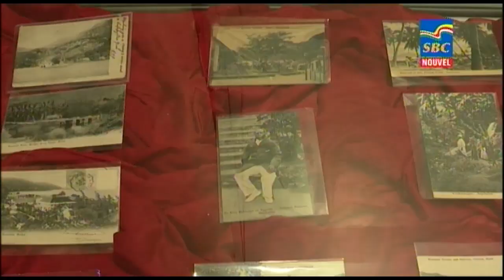12:30 p.m News 08-02-2023